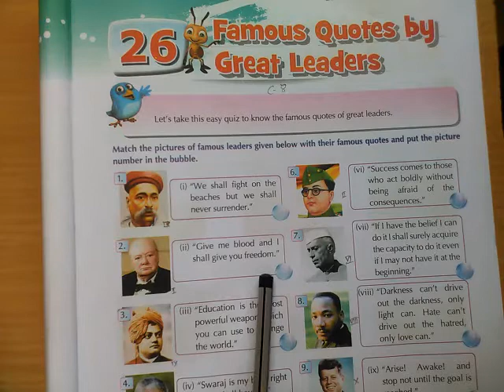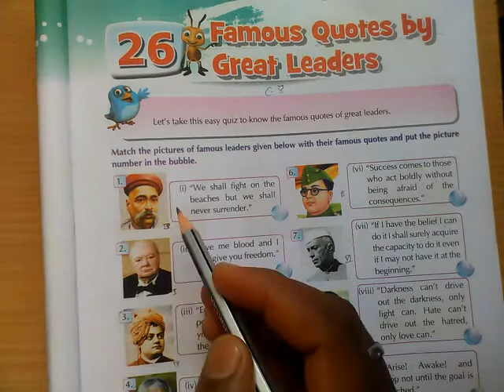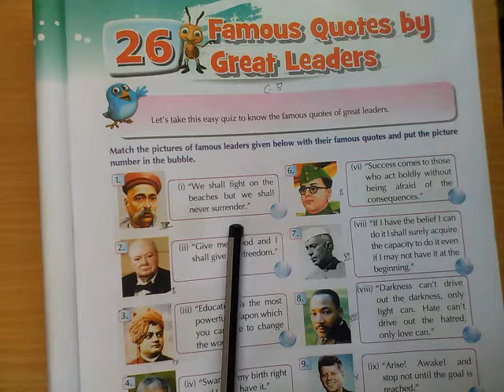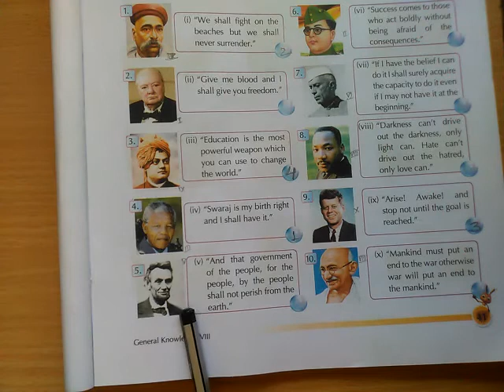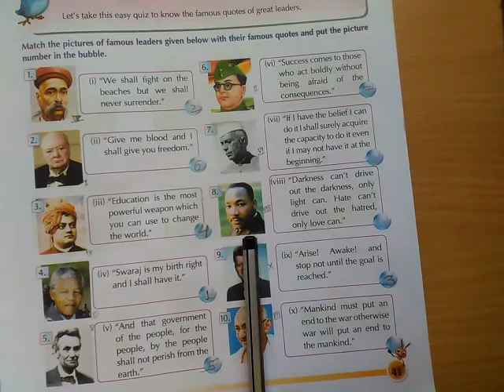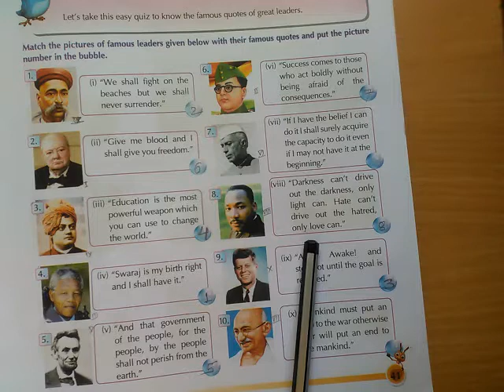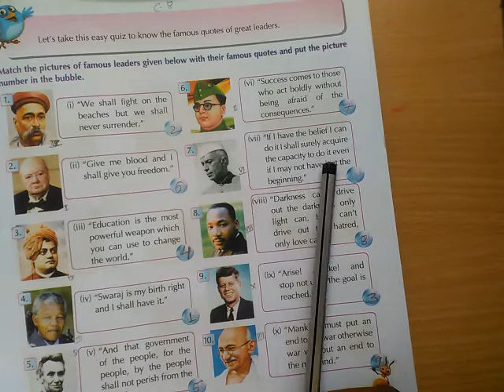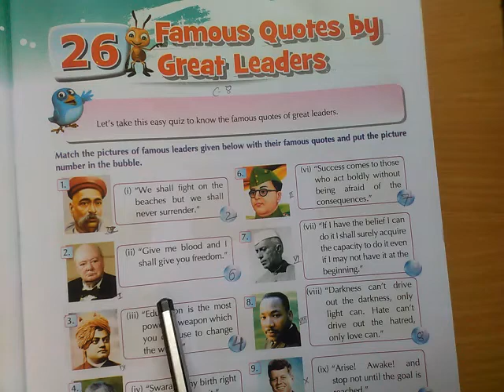Famous quotes by great leader ,L.-26,C.-8